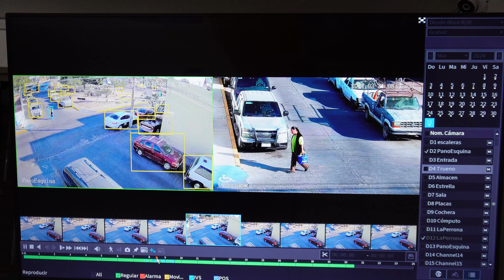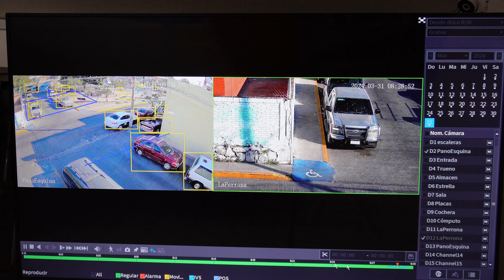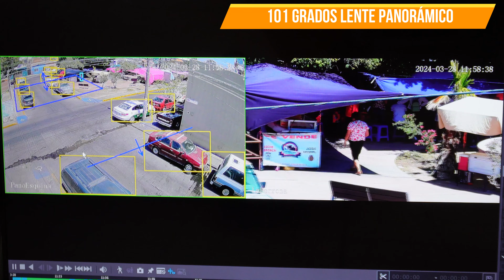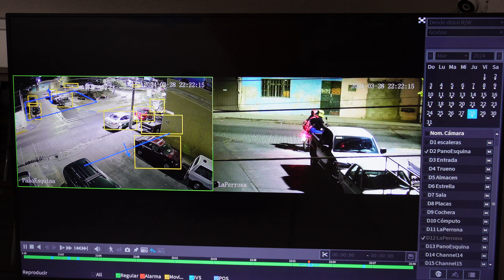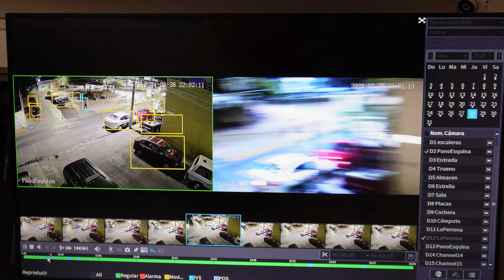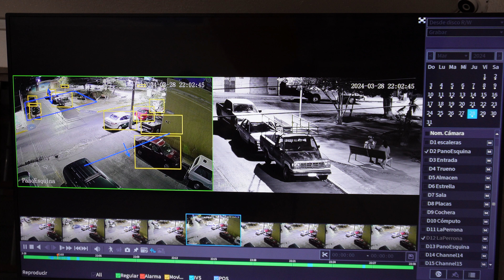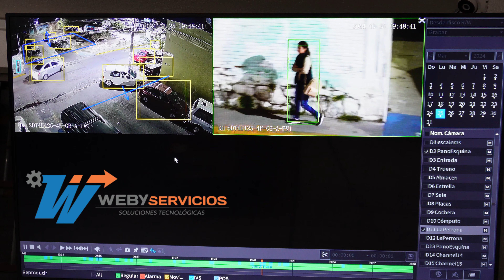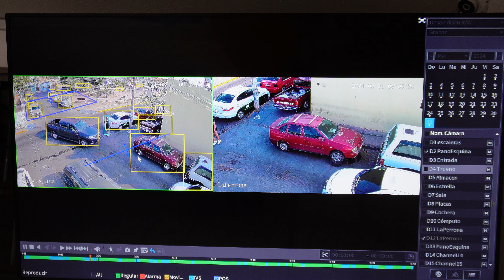La poderosa cámara DAHUA DH SDT4E425 4F GB A PV1 X-Spans 2 lentes en 1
La cámara de lente dual DAHUA DH-SDT4E425-4F-GB-A-PV1 es una cámara PTZ IP serie X-Spans con doble sensor de 4MP y funcionalidades TiOC con ayuda de inteligencia WizSense y SMD 4.0.  El lente PTZ de 4mp alcanza un aumento óptico de hasta 25X Zoom con un  IR hasta 100 m y cuenta confuncionalidad de Autotracking 3.0 para ejecutar una protección perimetral de película junto a la  Disuasión activa que puede emitir una Luz dual inteligente blanca o estrobo de policía. Esta cámara está certificada para trabajo en exteriores a plena intemperie con lluvia, granizo, nieve o lo que le pongas enfrente y no te dejará tirado.

X-Spans series de Dahua dota a tu sistema de 2 lentes, uno panorámico y otro con movimiento para darle trazabilidad a los objetos captados por el lente de gran apertura y así obtener mejores detalles de la escena sin perder de vista la escena general.  Esta serie de cámaras dahua cuenta con 2 cámaras en una sola y la información viaja por el mismo cableado UTP dándote 2 señales de video en tu NVR.